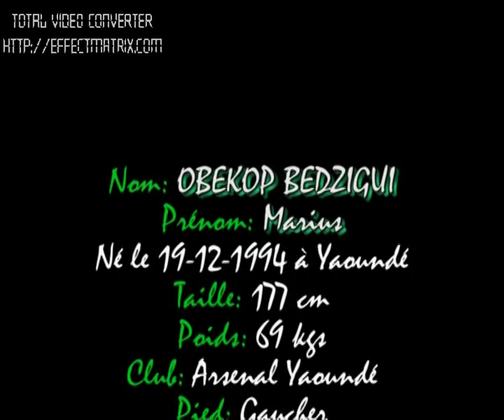RAINBOW SPORTS2/OBEKOP B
obekop video foot2v